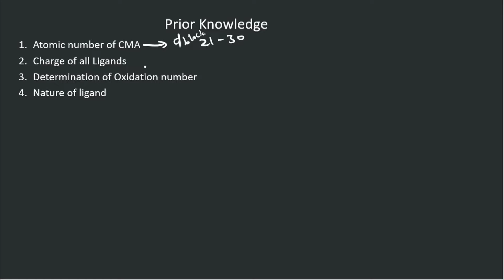Valence Bond Theory in Tamil | NEET, IIT, JEE, CBSE | TIPS and TRICKS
This Video applies to NEET, IIT, JEE, CBSE, +2, AIMPT, AIIMS, General Competitive exams.